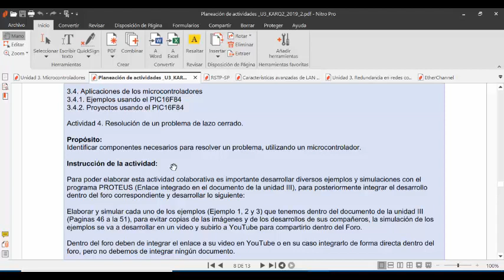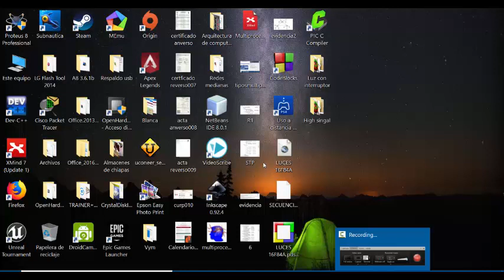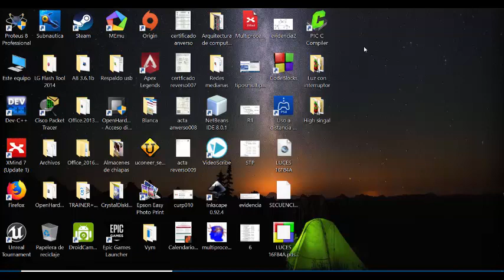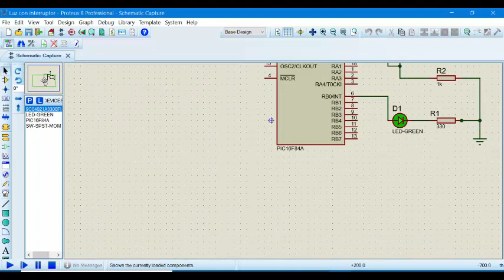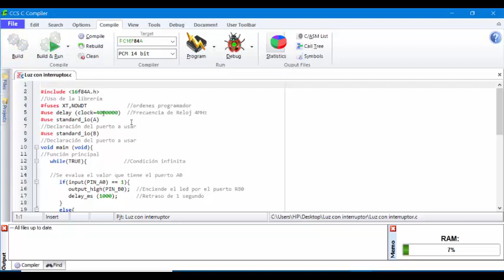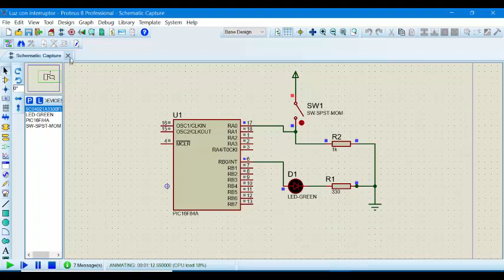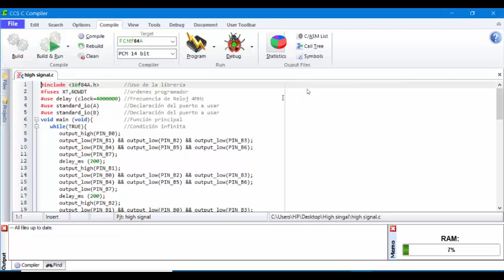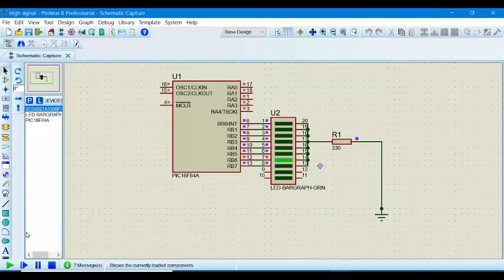KARQ2_U3_A4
Actividad 4 Resolución de un problema de lazo cerrado